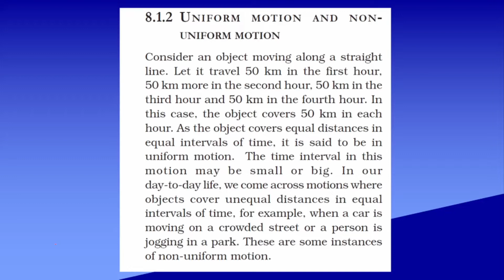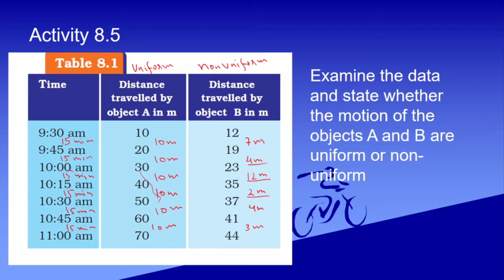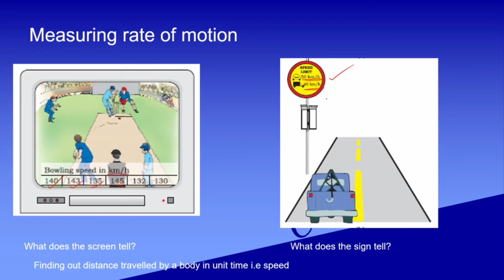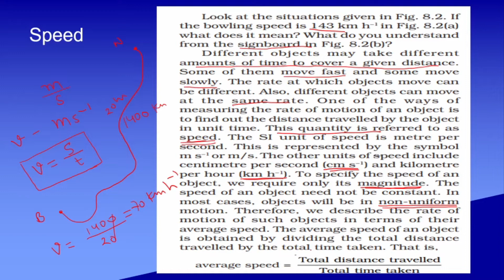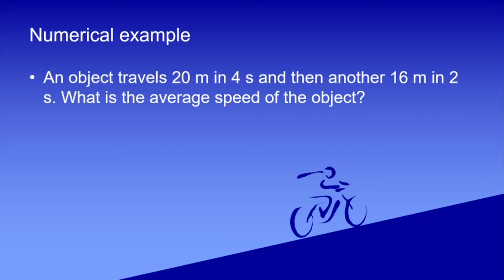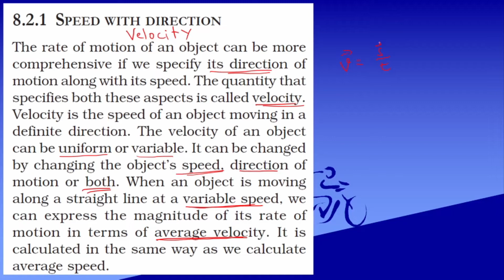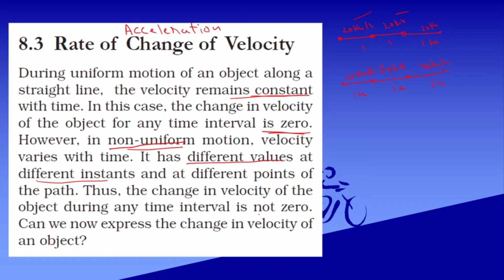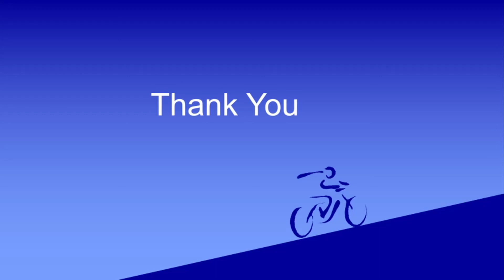Motion Part 2 Class 9 CBSE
Speed, Velocity and Acceleration (NCERT) for CBSE class 9.